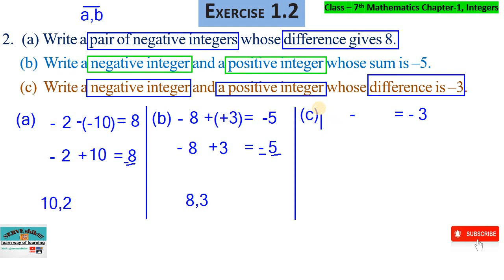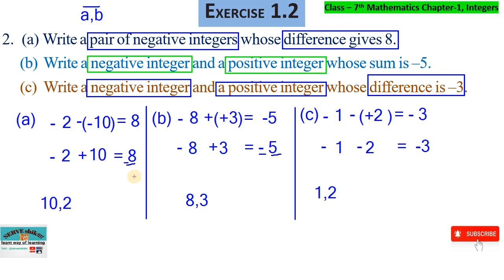Q-2 Exercise-1.2 Integers Maths Class 7 Chapter 1 NCERT | Serve Shiksha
2(a) Write a pair of negative integers whose difference gives 8.
(b)Write a negative integer and a positive integer whose sum is –5.
(c)Write a negative integer and a positive integer whose difference is –3.

How to solve Questions of Integers Easily Exercise-1.2

This is an educational & Knowledge sharing channel where you learn about
Mathematics class-6th
Mathematics Class-7th
Mathematics Class-8th
Mathematics Class-9th
Mathematics Class-10th

Interesting & animated Facts of DareToKnow
Social Science (class -6,7,8)
Useful GK & many more

NCERT, CBSE MP BOARD
YOU WILL LEARN CHAPTERWISE AND TOPICWISE all examples and EXERCISE